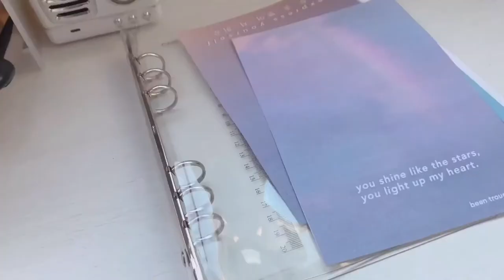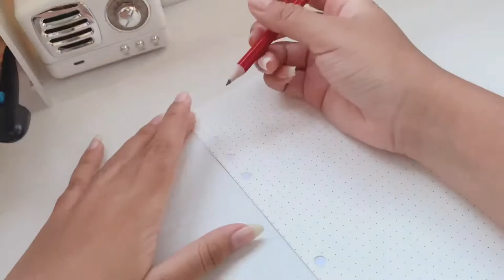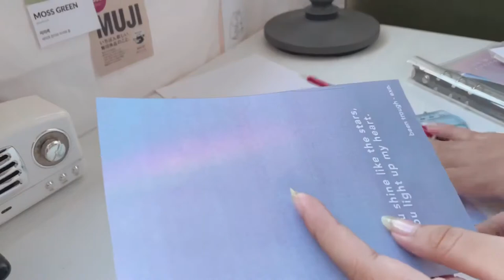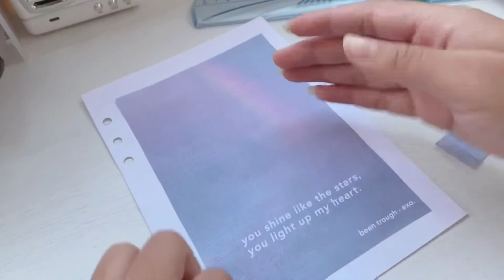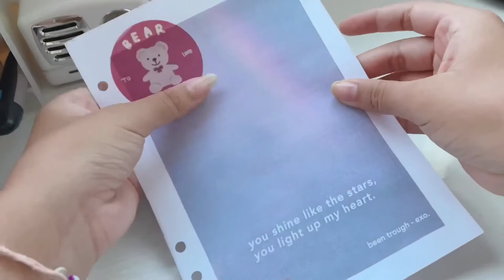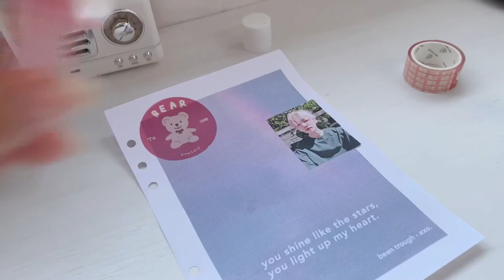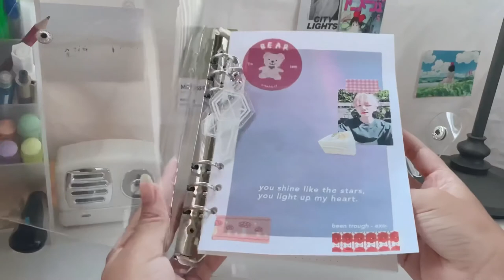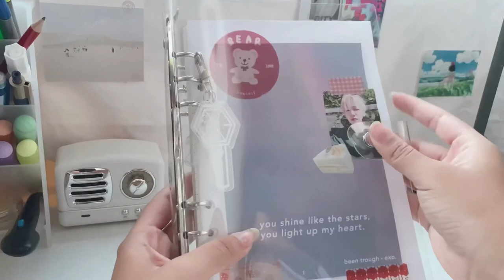setting up my ring binder 🌷🔖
🍯 i hope y’all enjoyed the video,  i hope you are all well and take care of your health ꒰ ˘◡˘๑꒱

🍯 my a5 binder